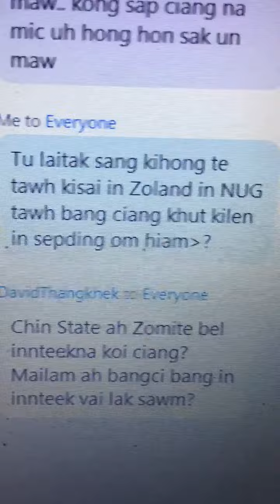Tulai Sang Vai Dawn Kik Na , pdf , TLTunpi LehDoHun .